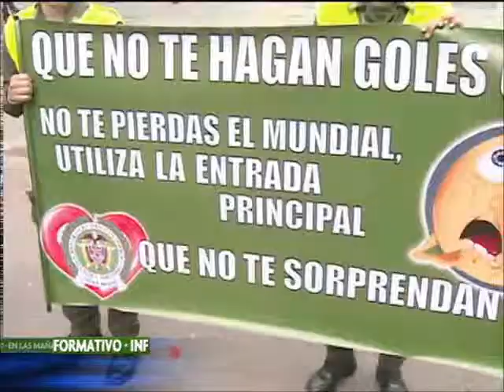Policía lanza campaña mundialista de seguridad en Transmilenio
El Coronel Oscar Jerez dijo que se implementaron nuevas medidas de seguridad para disminuir el número de robos dentro del sistema de transporte masivo de Bogotá.